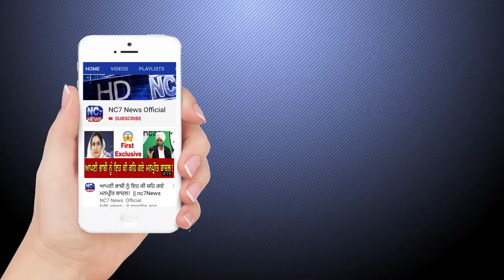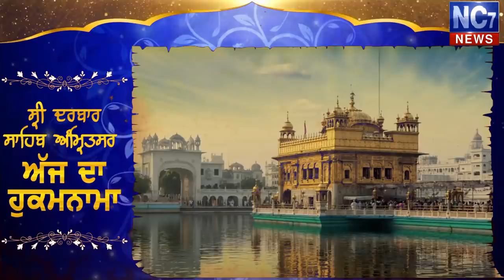12 November 2019 | Today's Hukamnama | Harmandir Sahib | Golden Temple, Amritsar | Nc7News